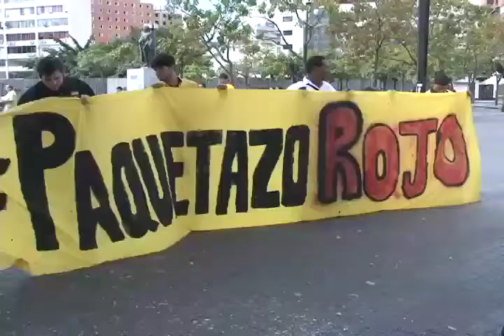Primero Justicia: El Paquetazo Rojo es un duro golpe a la calidad de vida de los venezolanos